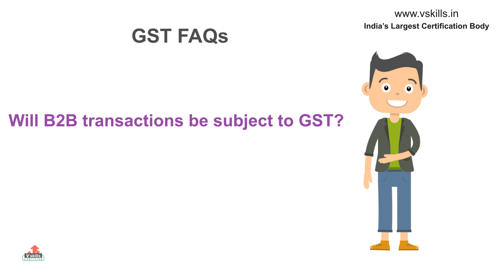GST FAQs | Will B2B transactions be subject to GST?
Watch this short video to find out what will be the impact of GST.
To Practice and test your knowledge take our Free GST Practice Tests on the following link: